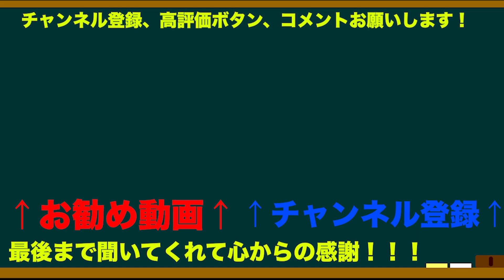【感想】たまこまーけっとの聖地巡礼行きましたin出町柳